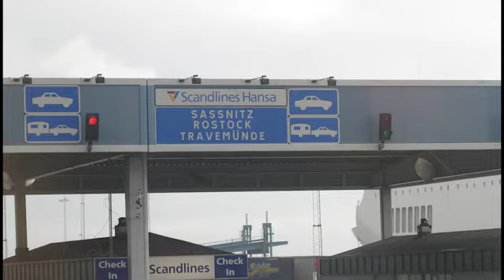Egon i Rostock spelar och sjunger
En resa från Sverige till Tyskland i förgången tid.